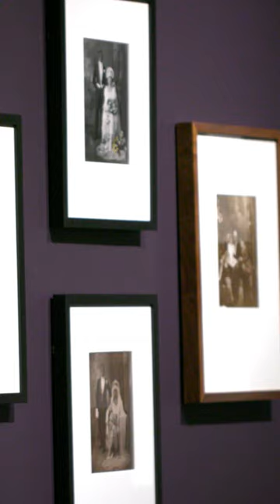Finding James Van Der Zee in His Portraits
Visitor Experience Floor Lead Ra’Jae’ Wolf takes a close look at a group of artworks by renowned photographer James Van Der Zee to see how the artist made these images his own.

“Called to the Camera: Black American Studio Photographers” is on view through January 8, 2023.

[All photographs © James Van Der Zee Archive, The Metropolitan Museum of Art.]